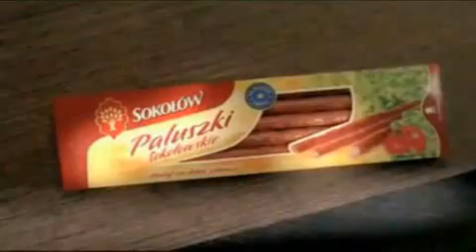Bezbronni Bezimienni. Dla kogo Klub Stu?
Wrocław pod ...Wrocławiem. Faworyci jubileuszowego Red Box Cup.